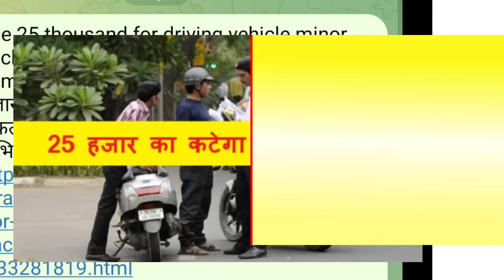Aaj ke mukhya samachar UP News Aaj ki Taja khabar Uttar Pradesh Ki News आज के मुख्य समाचार SBI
08 July 2024 Up News Uttar Pradesh Ki Taja Khabar Mukhya Samachar CM Yogi, Akhilesh Yadav, PM Modi.

यूपी की सीमाओं पर योगी सरकार बसाएगी 'मित्र वन':35 वन प्रभागों द्वारा स्थापना के लिए स्थानों का किया गया चयन

पेड़ लगाओ पेड़ बचाओ जन अभियान:20 जुलाई से 15 अगस्त तक प्रदेश में बड़े स्तर पर किया जाएगा पौधारोपण, मां के नाम पौधारोपण की अपील

लखनऊ में सड़क धंसी, बाइक सवार बाल-बाल बचा:वाराणसी में जलभराव पर अखिलेश का तंज-डुबकी लगाता क्योटो, कुशीनगर में 20 गांव डूबे

UP की बड़ी खबरें:माह-ए-मोहर्रम का 8 जुलाई से आगाज, 17 को होगा यौम-ए-आशूरा; मजलिसों का दौर शुरू

8 जुलाई को मोहर्रम की पहली तारीख, 17 को आशूरा:इस्लाम के चार पवित्र महीनों में गिना जाता है मोहर्रम

नगर भ्रमण पर निकलें भगवान जगन्नाथ:200 साल पुरानी रथयात्रा विधि-विधान के साथ मंदिर से निकली; कल वापस पहुंचेगी मंदिर

लखनऊ में भगवान जगन्नाथ ने किया नौका विहार:रथ यात्रा में उमड़ी भक्तों की भीड़, मुसलमानों ने बरसाए फूल; गले भी मिले

यूपीपीएससी का बड़ा फैसला: अब हर अभ्यर्थी को सील बंद पैकेट में मिलेंगे प्रश्न पत्र, अपने हाथ से खोलेंगे लिफाफा

UP पॉलिटेक्निक प्रवेश प्रक्रिया के लिए काउंसिलिंग शेड्यूल जारी, 12 जुलाई से शुरू होंगे पंजीकरण

कांवड़ यात्रा पर UP सरकार के दिशा-निर्देश जारी, राज्य सरकारें कांवड़ियों को उपलब्ध कराएं आईडी
UP News Today Live: उत्तर प्रदेश ब्रेकिंग न्यूज़, इस वीडियो में देखें  08 July के मुख्य और ताजा समाचार

8 July 2024 Up News: Uttar Pradesh Ki Taja Khabar Mukhya Samachar Up Daily News CM Yogi  ram janmabhoomi ayodhya
1
Teachers in UP will start their digital attendance from today
2
Yogi government will give a big relief to the drivers of UP
3
Yogi government's step is successful in UP
4
CM Yogi's order to DM to be alert about floods
5
People running hotels and colleges will loose their pockets
6
Yogi government will build 'Mango Park' in Lucknow
7
Kasna's jam will end now
8
Akhilesh Yadav's taunt on waterlogging in PM Modi's Kashi
9
Roadways journey will be heavy on the pocket, fare will increase by 30-40%
10
Children up to class VIII will get leave due to rain in this district of UP
11
Rajya Rani Express will remain cancelled for four days in August, will run late for two days
12
Development work will be done in Transport Nagar with three crore rupees, ADA has drawn a blueprint
13
Contract worker who went on maternity leave removed, report on KESCO officials
14
LDA's area increased to 2500 square kilometers
15
In schools Third and fourth class employees will be recruited through outsourcing
16
Six passenger trains will run between Pilibhit to Mailani and Lucknow
17
Illegal plotting in 26 bighas in Varanasi-Chandauli
18
Deputy CM Keshav reached the program of SP's rebel MLA Pooja Pal
19
Water level of Ganga increased in Badaun... 22 Flood threat in villages
20
Opportunity to become an officer in Indian Army without written examination
21
India's strong comeback in the second T20, defeated Zimbabwe by 100 runs
22
Rules of big events changed after Hathras accident
23
Muslim youth should serve the country by becoming Agniveer... Announcement from 300 mosques in Kanpur
24
Now every candidate will get question papers in a sealed packet
25
Heavy rain will occur in UP for the next five days